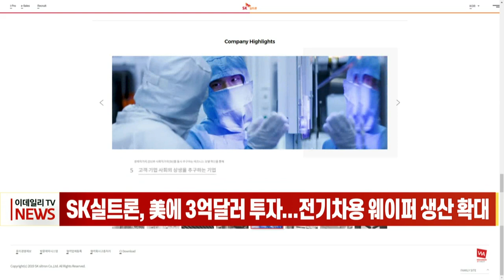[이데일리N] SK실트론, 美에 3억달러 투자… 전기차용 웨이퍼 생산 확대 (20210715)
SK실트론이 미국 미시간에 3억달러를 투자해 전기차용 실리콘 웨이퍼 생산을 확대합니다.
SK실트론 미국 계열사 SK실트론 CSS는 14일 미국 미시간에 3억달러를 투자해 전기차용 실리콘 웨이퍼 제조를 확대한다고 발표했습니다.
또 향후 3년간 인력을 2배 이상 증원하고 전기차 생산 설비 지원을 위해 150개의 신규 일자리 마련할 계획이라고 밝혔습니다.
지나 라이몬도(Gina Raimondo) 미국 상무장관은 성명을 통해  “지속 가능한 미래를 향해 나아가면서 기업과 최종 소비자를 지원하기 위해 미국에 새롭고 강력한 공급망을 만드는 것이 중요하다”며 SK실트론의 투자 발표에 의미를 부여했습니다.